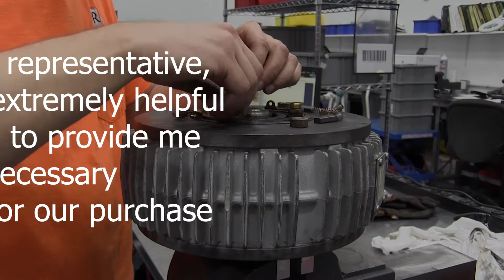Customer Kudos: Thank You Megan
In this video series, hear about our customer experiences with Radwell...straight from our customers.